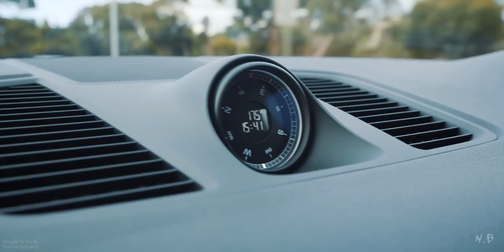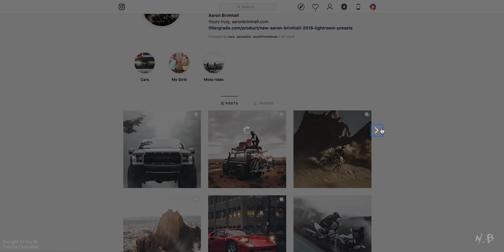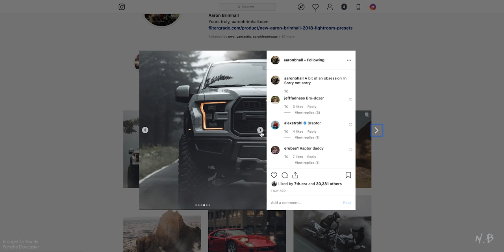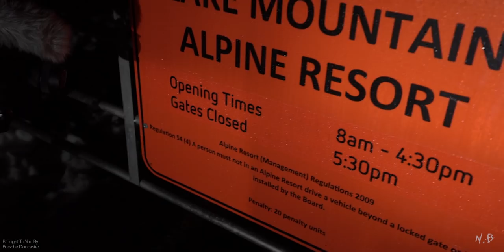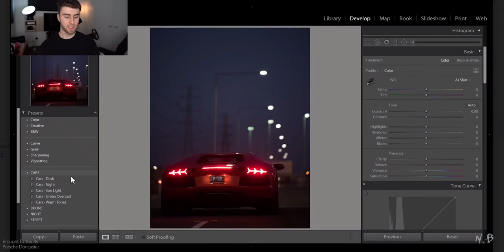SNOW CAR PHOTOGRAPHY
Porsche Doncaster has given the boys and myself a 2019 Porsche Cayenne E-HYBRID to take up to the snow to photograph it. I think this is my favourite photoshoot and road-trip to date.

Camera Gear:
Sony a7riii

Lighting:
Godox SL-60W